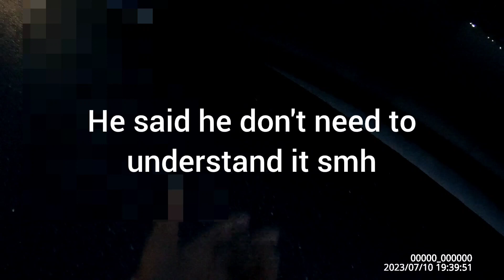NEVER BACK DOWN DO YOUR JOB BODY CAM